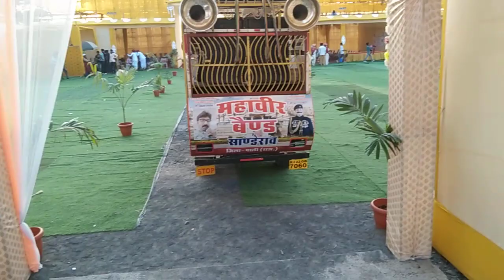Mahaveer Band Shiv Kumar Sanderao M.9828734456 भगवत् साम्राज्ये तीर्थ बीजापुर कर्नाटक 18/1/26/1/2024